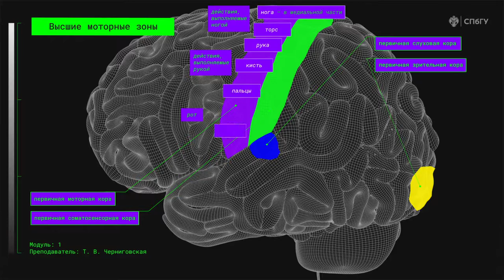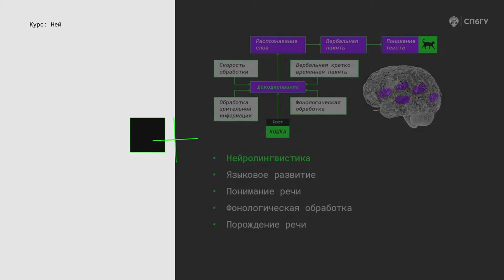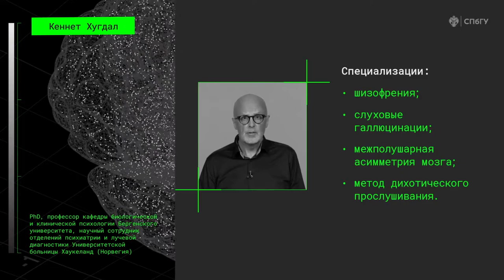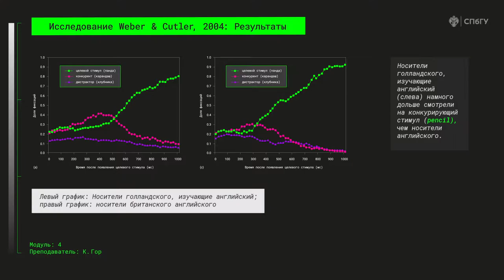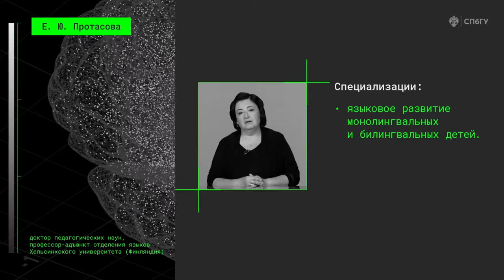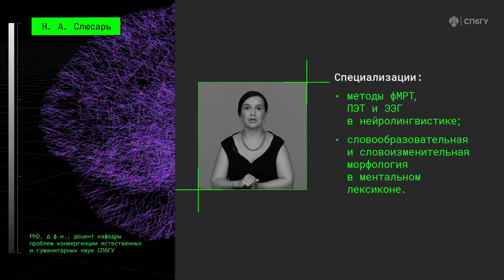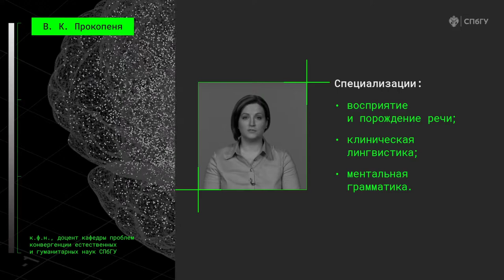Нейролингвистика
Онлайн-курс "Нейролингвистика" знакомит слушателей с основными положениями и задачами современной нейролингвистики – науки, соединяющей в себе методы и парадигмы лингвистики и нейропсихологии. Вы можете записаться на курс по ссылке